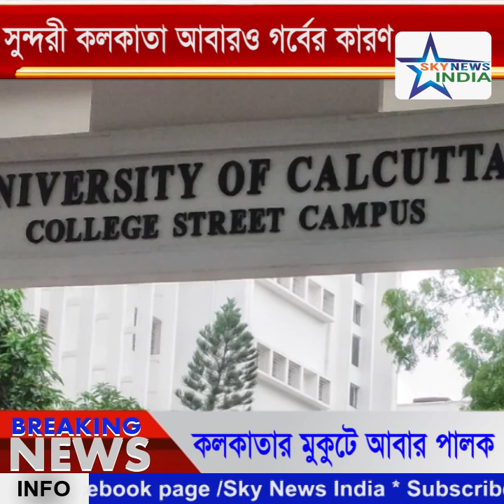কলকাতার মুকুটে আবার পালক